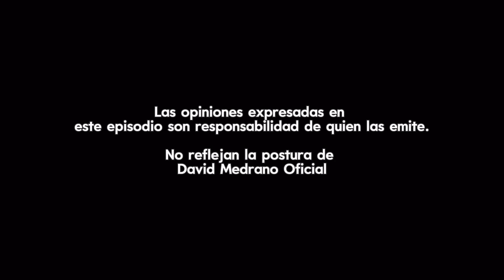A POCO USTEDES NO TOMAN? | JUAN CARLOS "PITAYO" VÁZQUEZ ft DAVID MEDRANO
JUAN CARLOS “PITAYO” VÁZQUEZ
EX JUGADOR DE CHIVAS.

00:00  BIENVENIDA
01:00   MIS INICIOS
07:00  ME GUSTABA LA FIESTA
09:00  ME FUI DE CHIVAS
16:00  PARA QUE LO CORRAN
21:00 ME HUBIERA GUSTADO SER MAS PROFESIONAL
28:00 MAS PROFESIONAL
31:00 ME GUSTÓ FORMAR JÓVENES
32:00 SIN PROCESO NO LLEGAS
34:00 BONITO EL RECONOCIMIENT DE LA GENTE

Siempre con información fresca, de primera mano.